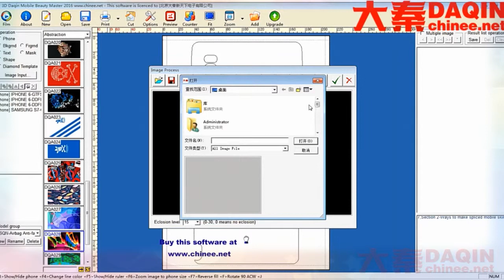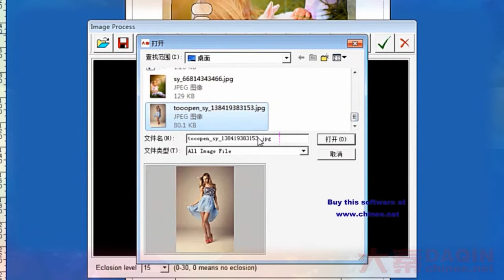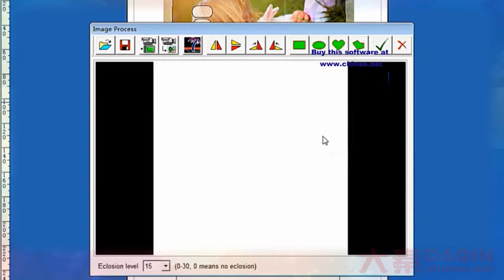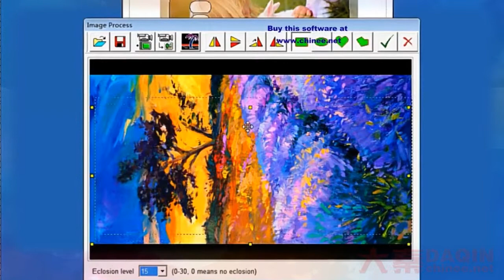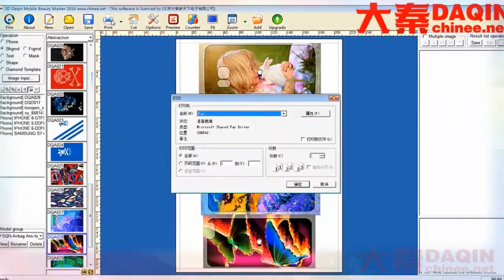मोबाइल फोन त्वचा सॉफ्टवेयर